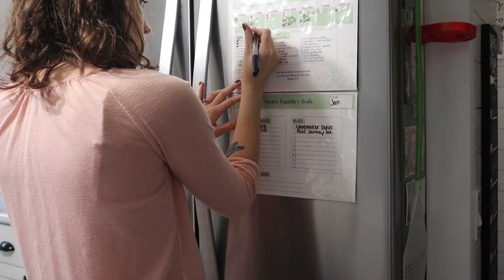Homemaking while Exhibiting God's Love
Still asking for prayers over rabbi Greg Hershberg